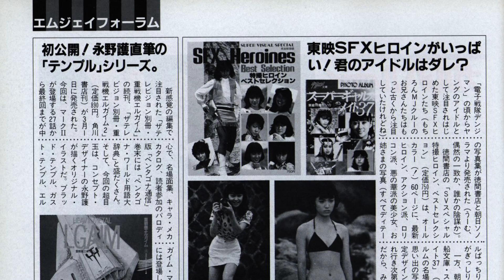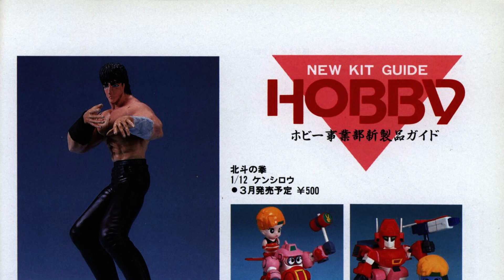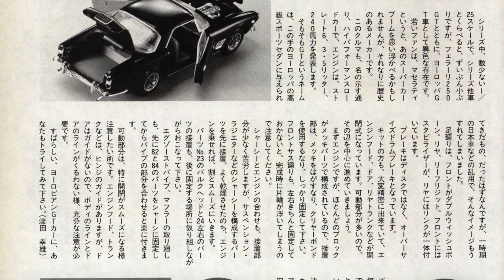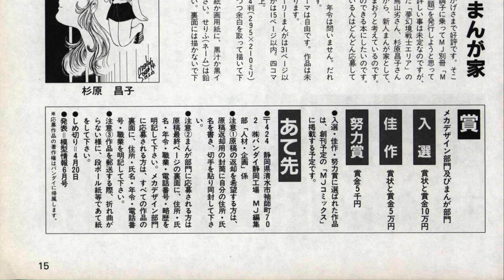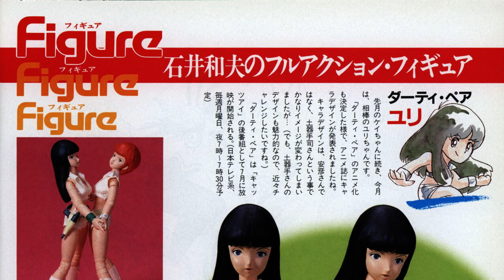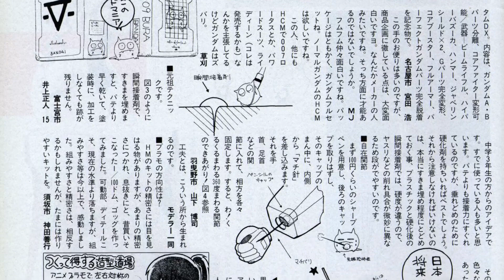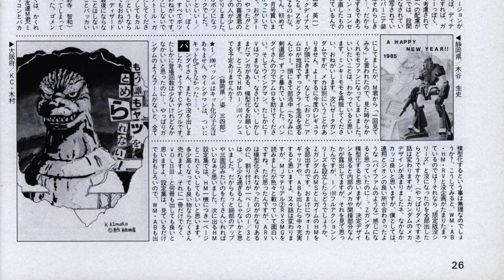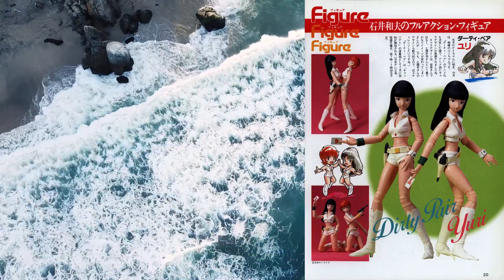バンダイ模型情報誌1985年3月号 ガンダム スケールモデル ファンタジー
主にプラモデルや玩具などの自社製品の紹介・広報を目的に、主に模型店で配布・販売されていた。創刊当時の1979年8月号は無料だったが、その後は50円に有料化され、1984年7月号からは100円となった。1981年3月号から1984年6月号までは『タミヤニュース』と同じ定型封筒サイズの判型で、1982年からは読者の要望に応え、専用のファイルも発売されていた。1984年7月号からの価格変更にともない、B5判サイズに大型化した。100円時代の末期には編集にゼネラルプロダクツが関わっていたことから、漫画連載によってページ数が増大して『サイバーコミックス』に発展した。1988年7月号にて誌名を一度『MJ』（エムジェイ）に変更して200円となるが、1993年2月号より判型が小型化すると共に誌名は元に戻っている。1994年1月号（174号）で休刊した。
バンダイがスポンサードするロボットアニメの情報はどこよりも早いことが売りで、『機動戦士Ζガンダム』第21話に初登場するΖガンダムのイラストをいち早く表紙にしたり（カラーリングは準備稿のもの）、『蒼き流星SPTレイズナー』の終盤の主役メカに予定されていたレイズナーMk.IIのデザイン画の公開も早かった。しかし、同番組の放映打ち切りの情報は、他のどの雑誌よりも遅かった。
また、当時のバンダイはスケールモデルも主力商品であったため、ミリタリーモデル、カーモデルの記事や、『ザ・特撮コレクション』で『ウルトラマン』や『ゴジラ』の商品化を手がけた時期以降は特撮作品の記事（展開終了後も商品化とは関係ない過去作品（『電人ザボーガー』や『アイアンキング』など）を取り上げたり、海外SFX映画の記事などを経て、最末期には丸々一冊『ゴジラvsメカゴジラ』特集号というものもあった。
『機動戦士ガンダム 逆襲のシャア』の敵メカであるα・アジールのデザイン画を『月刊ニュータイプ』に先行公開された報復として、編集後記で『ファイブスター物語』の劇場映画化の報を『月刊ニュータイプ』に先んじて発表したこともあった。